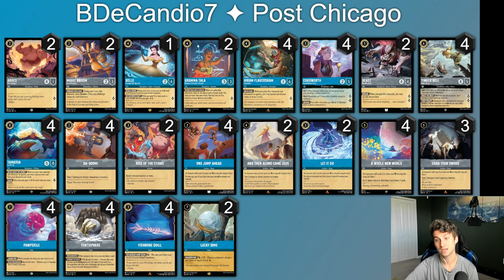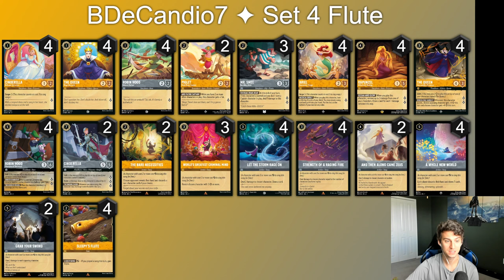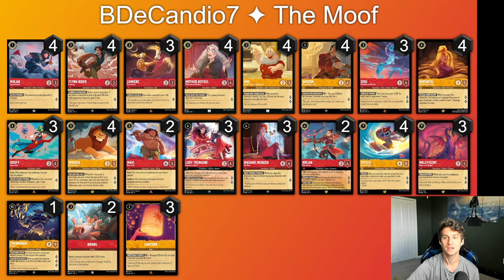Set Champs and Dallas Overview Part 2